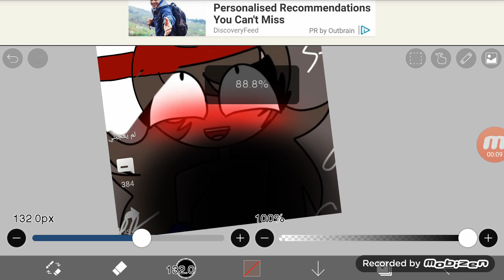fix @mrspidermanguy1159 art !! (censored warning)